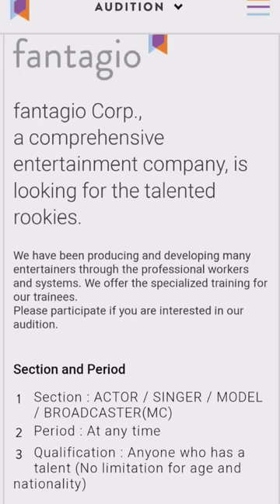part-3 kpopaudition kpop highupentertainment fantagio yuehuaentertainment kpopedit kpopidol